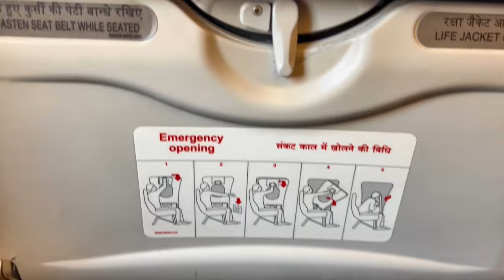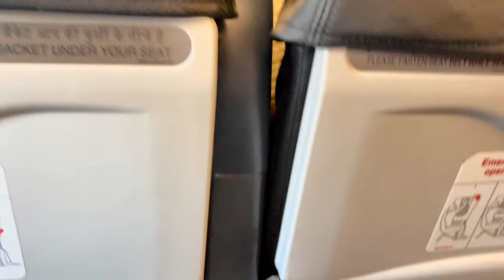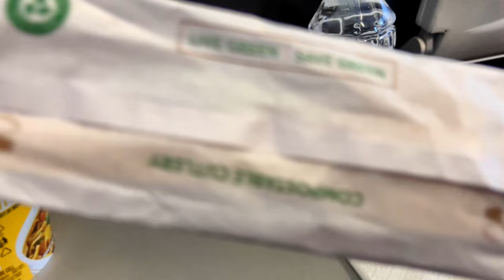India Tour | Air India Express | Airbus A320 Flight Experience | Flight # 502 | Far Experience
✤ Welcome to "The Far Experience"
If you're looking for a traveling video to explore the world then you are come to the right place. I have been to 6 countries expanding over 3 Continents & travelled over 23 of 50 states in the USA. Let's explore the world together!

If you have any ideas or suggestions, please share. I'll do my best to accommodate if it makes sense.

Travel, Tech  & Unusual  Life Experiences Experiences of Just a Usual Guy! A Global Citizen showcasing Experiences of the World!